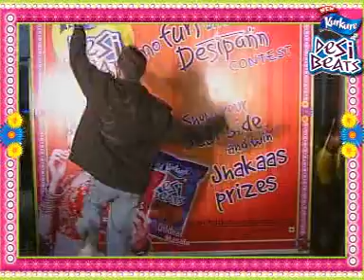KurkureDesiBeats_Pankaj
Pankaj  showed  desipan with New Kurkure Desi Beats' on-ground activation at Centrestage Mall , Noida.